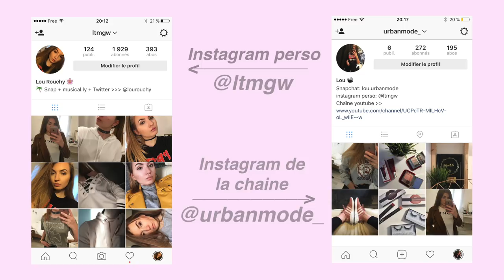HAUL MODE / shein, romwe, tally weijl...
Je reviens aujourd'hui avec un haul mode! Comme dit dans la vidéo, il y a beaucoup de partenariats car j'ai prévu de mettre mes commandes amazon et boohoo dans des vidéos "je teste pour vous"!
Bien sûr mon avis reste totalement honnête et pour celles qui se demanderaient, les marques n'agissent pas différemment avec moi parce que c'est un partenariat! :)

Malheureusement tous les vêtements ne sont pas en try-on car j'avais tout filmé et j'ai perdu ma carte SD. Donc j'ai perdu tous les plans et je n'ai pas pu les refilmer car je n'avais pas d'autre carte sd.

LIENS

instagram de la chaine // @urbanmode_

+ ONEPIECE:  -20% sur le site  avec le code URBANMODE (sur tout le site à part sur les produits déjà en promo)
+ ESTEE LAUDER: Code ENVY sur esteelauder.fr, une miniature 5ml de Revitalizing Supreme offerte pour tout achat

MUSIQUES
en fin de vidéo

MA TENUE
tee-shirt: nike

• Le montage a été fait à partir d'iMovie et Final cut Pro.